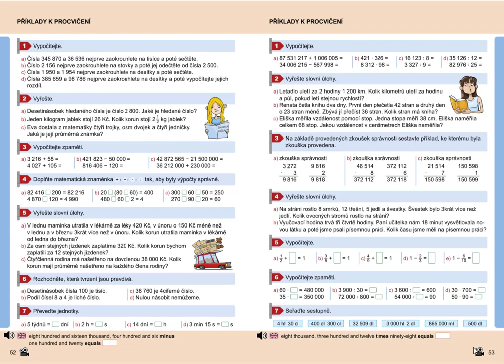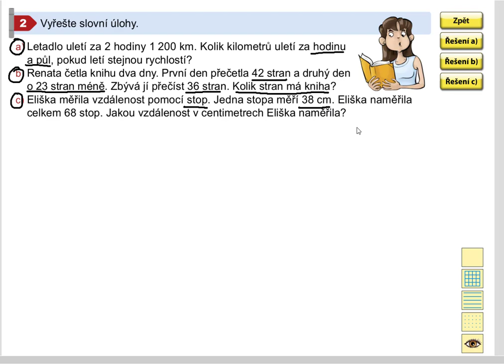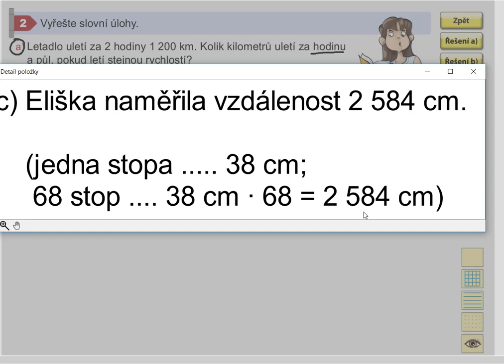Příklady k procvičení, Mat. mat. pro 5.roč., 2. díl, str. 53, cv.2